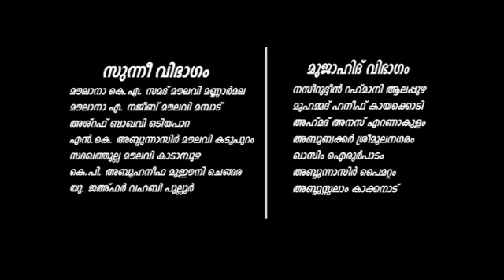മുജാഹിദ് ഓടിയ വ്യവസ്ഥ